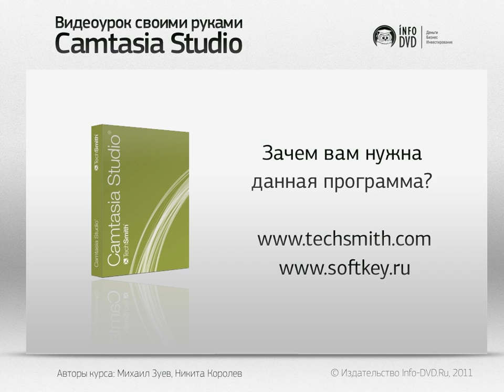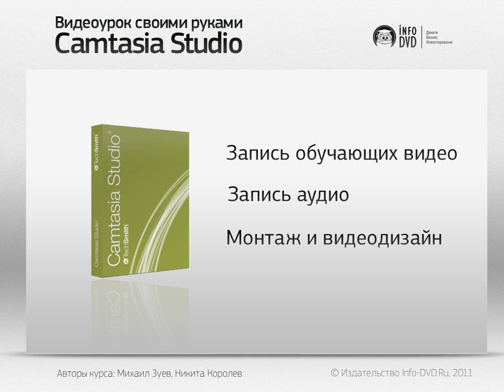Видеоурок своими руками. Зачем вам нужна Camtasia Studio? (Никита Королев - Издательство Info-DVD)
Автор: Никита Королев
Подробное содержание на сайте АВТОРА, или у нас: